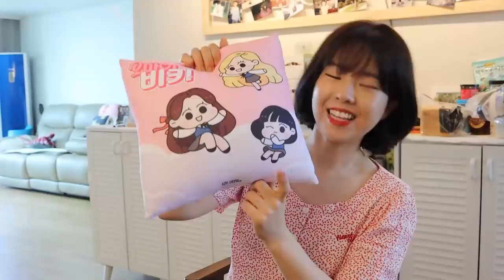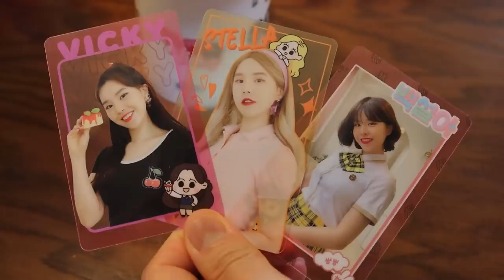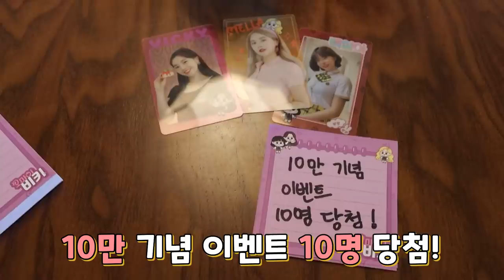[이벤트] 10명에게 쏜다! 오마이비키 굿즈 등장? [오마이비키]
구독자 10만 달성 축하 이벤트로
오마이비키 캐릭터 굿즈를 10분께 드립니다!
(쿠션, 머그컵, 포토카드, 떡 메모지)

이벤트 발표: 6월 1일